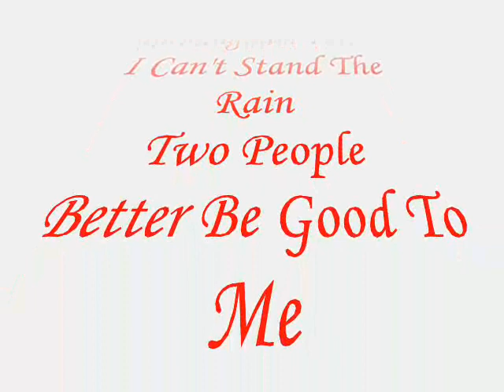Tina Turner - Birmingham 1987